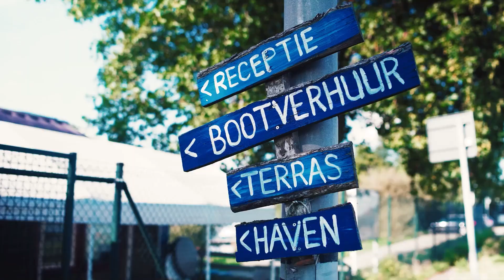Sailcenter Limburg - Kinrooi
Sailcenter Limburg biedt u de mogelijkheid om tot rust te komen in een natuurlijke omgeving.
Hier krijgt u de kans om zeillessen te nemen, boot huren of zelfs te overnachten.
Ook bedrijven kunnen bij ons terecht voor een bedrijfsuitstap.
Onze teambuildings zijn enorm populair, we hebben een capaciteit van maximum 80 personen.
Wacht dus niet langer en bekijk snel ons aanbod.

INFO

Sailcenter Limburg
Maasdijk 1 , 3640 Kinrooi
089/56.52.84